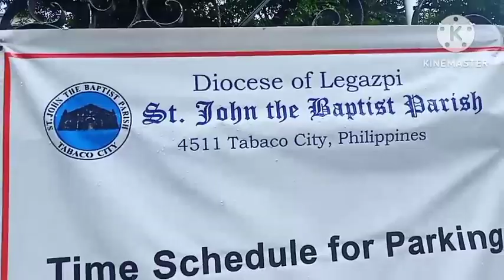TABACO CITY, ALBAY/ ST. JOHN THE BAPTIST PARISH/HOLY WEEK SPECIAL 2023